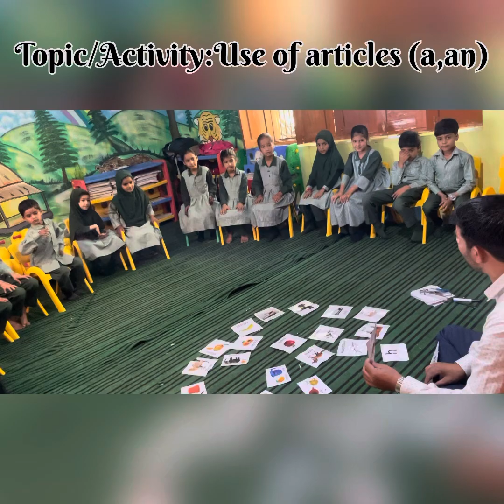Use of articles (a,an) || Kindergarten |Activity